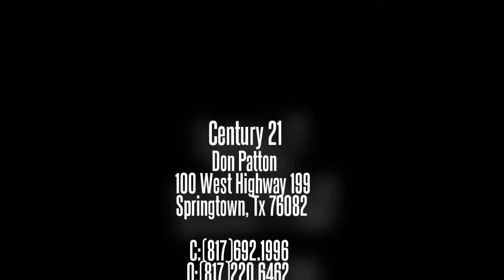5224 Quail Creek Ct